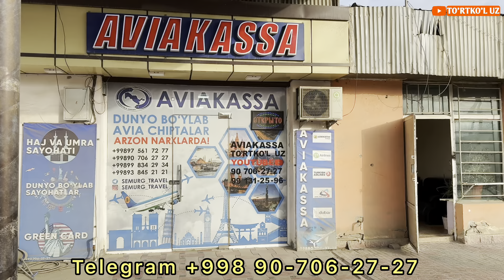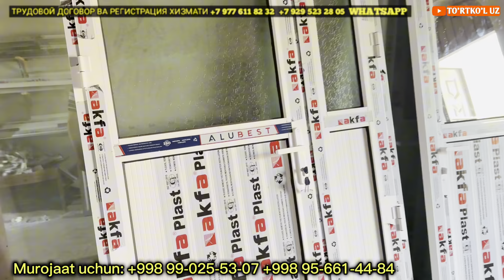СИЗ КУТГАН ВИДЕО ТЕЗ КУРИНГ 20-iyun, 2024